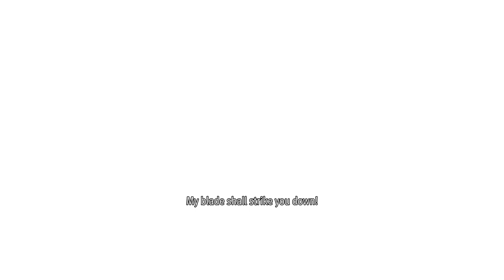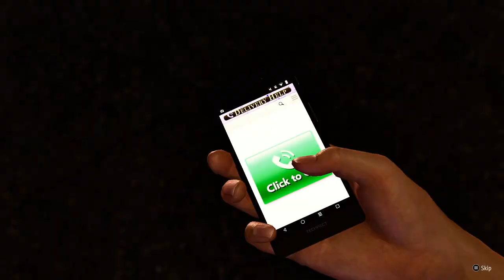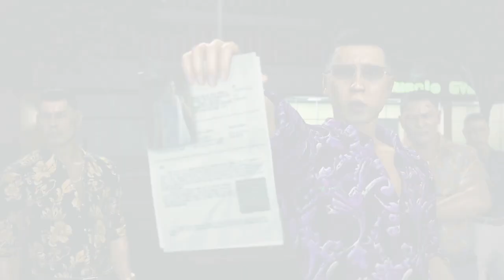Infinite Wealth-Part 18:The Hunt Begins